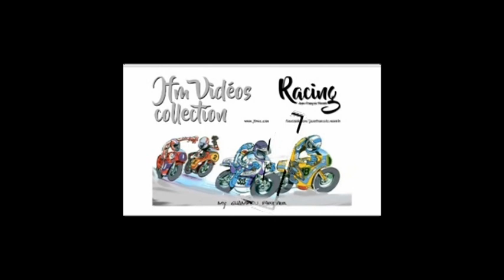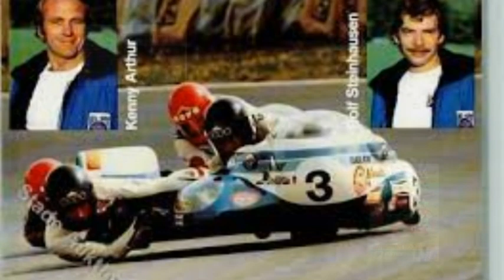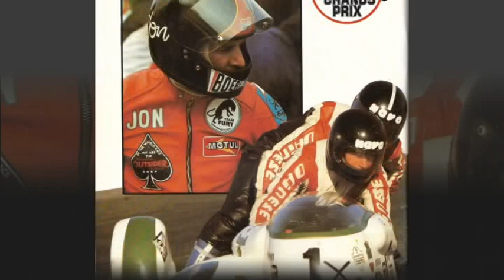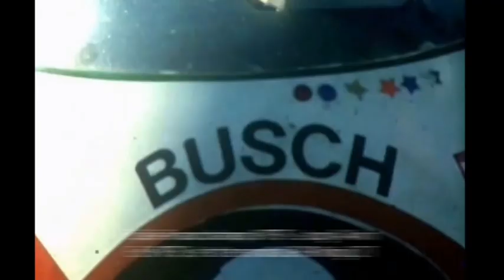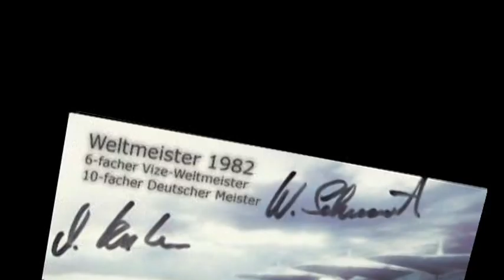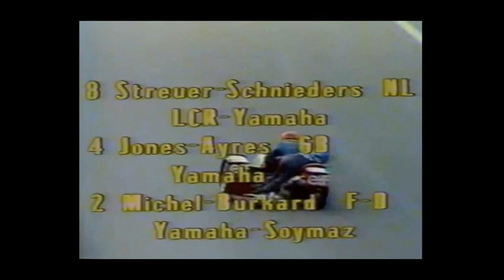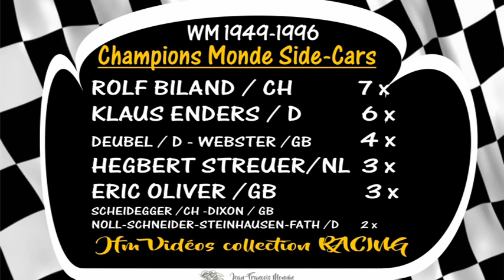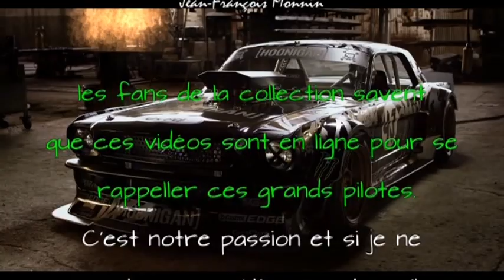42 SIDECAR GP STEINHAUSEN & SCHWARZEL